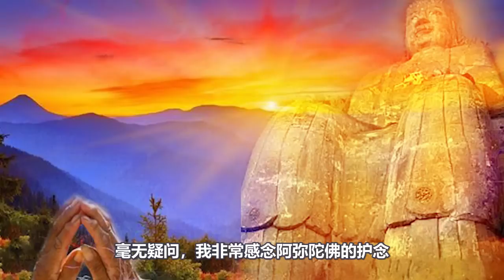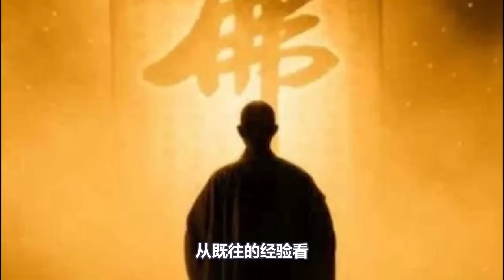“地震念佛救我一命!”堅持60小時的生還者告訴你，面對災難時佛弟子該做什麼！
做為一名佛弟子，面對自然災難時，究竟需要做些什麼？而如果當你身處災難之中時，記得做一件事，可保你平安！